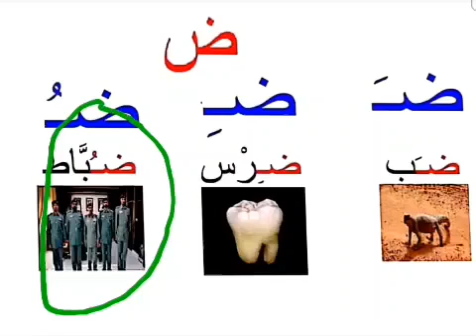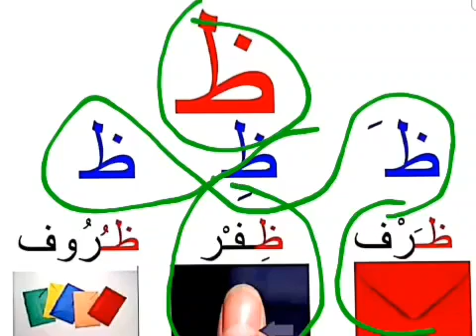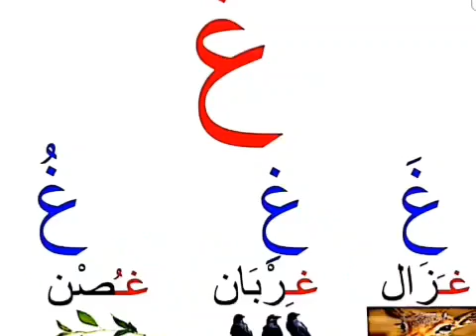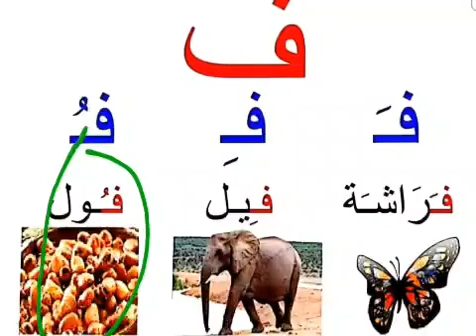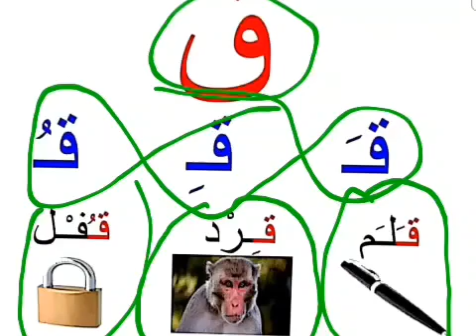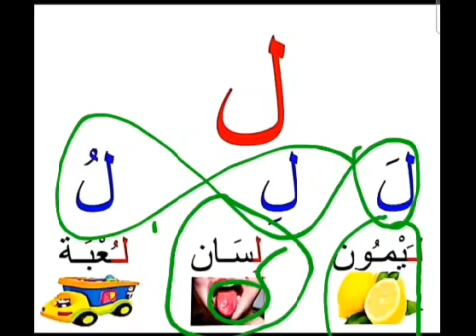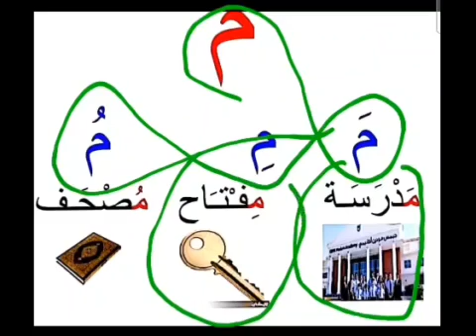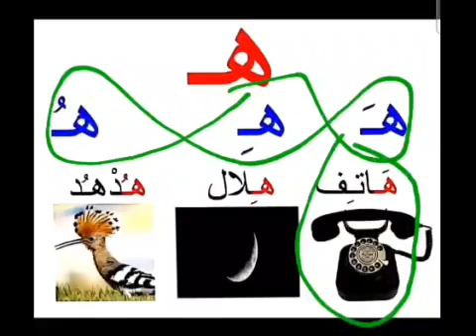ض سے ی تک 14 کلمات